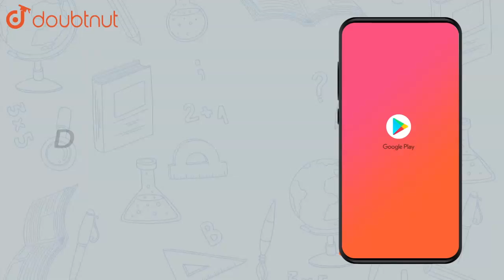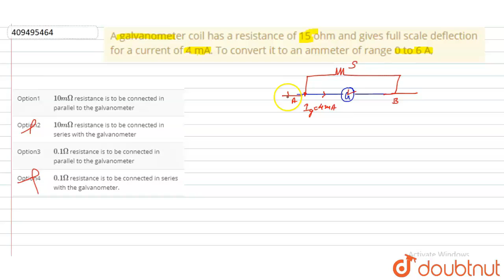A galvanometer coil has a resistance of 15 ohm and gives full | Class 12 Physics | Doubtnut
A galvanometer coil has a resistance of 15 ohm and gives full scale deflection for a current of 4 mA. To convert it to an ammeter of range 0 to 6 A,

Online Class में Admission लेने के लिए यहाँ click करें :
👉 Class 12 | CBSE Boards | English Medium :

👉 Have Any Query? Ask Us.